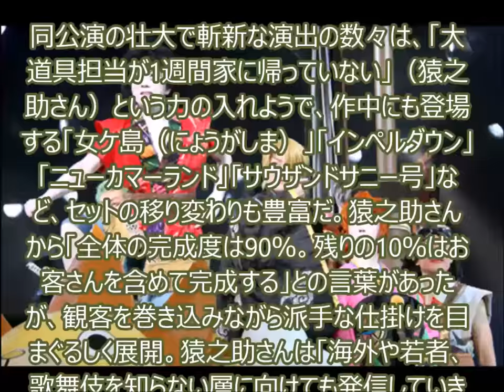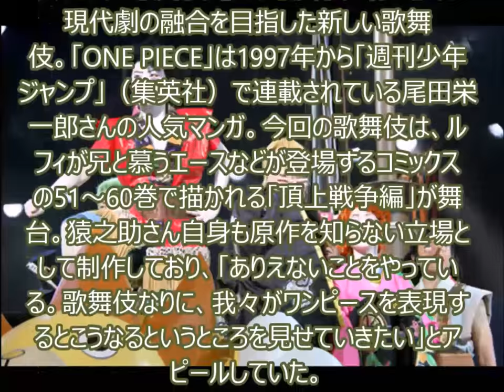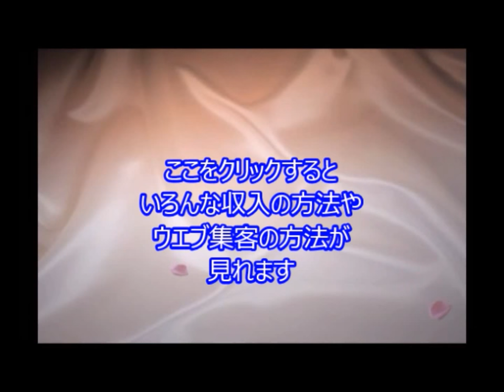‹ワンピース歌舞伎›きょう初日 見どころは斬新な演出 来春の大阪公演も決定 TC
引用元
‹ワンピース歌舞伎›きょう初日　見どころは斬新な演出　来春の大阪公演も決定

歌舞伎俳優の四代目市川猿之助さんが脚本・演出・主演する大人気マンガ「ONE　PIECE（ワンピース）」が原作の歌舞伎「スーパー歌舞伎2（セカンド）『ワンピース』」の公演が7日、スタートした。1回の公演が休憩を含めて約5時間に及ぶ同公演のチケットはすでに1等席以外完売という人気ぶりで、来春の大阪公演も決定。歌舞伎と現代のアニメがどのように融合し、表現されるのかというところが注目される。

ワンピース 歌舞伎 チケット,新橋演舞場,ワンピース ネタバレ,スーパー歌舞伎,ナルト 舞台,ワンピース 東京タワー,ワンピース 歌舞伎 配役,ワンピース歌舞伎キャラ,ワンピース歌舞伎cp9,ワンピース 歌舞伎 大阪,

JbCtoLGpiCAPJ85VcmmumQ,UCJbCtoLGpiCAPJ85VcmmumQ